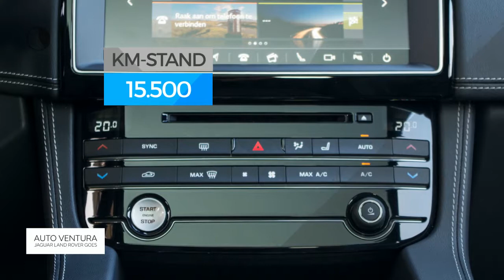Jaguar F-Pace 2.0 R-SPORT AWD 20D NP € 93.706,-